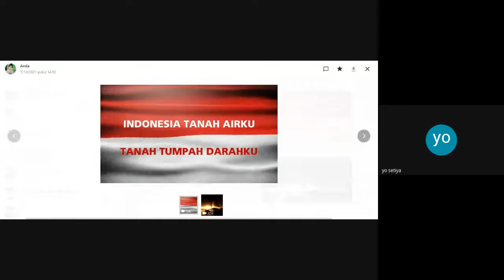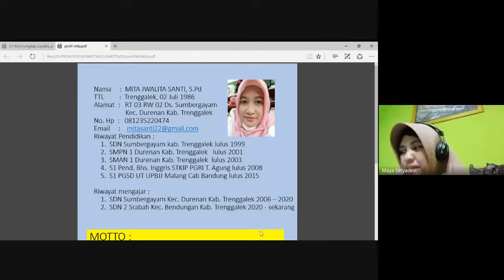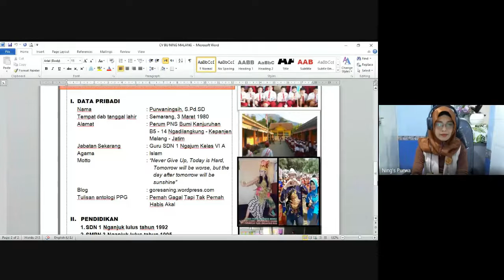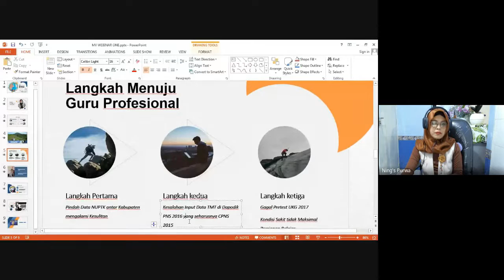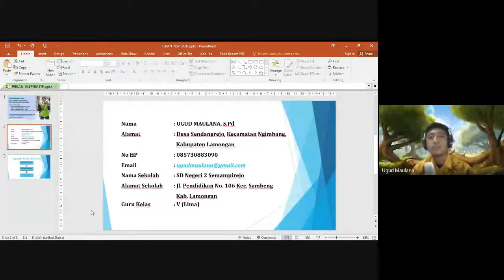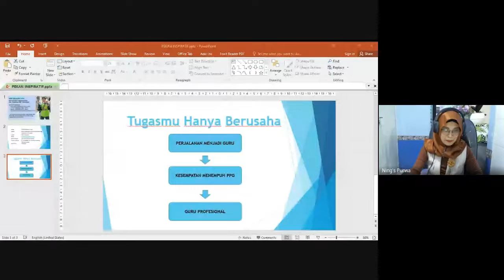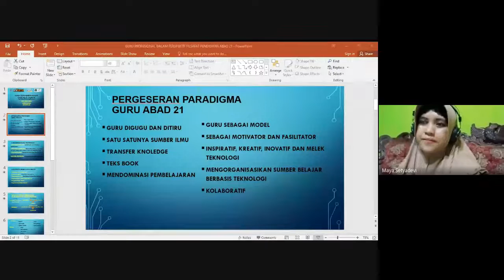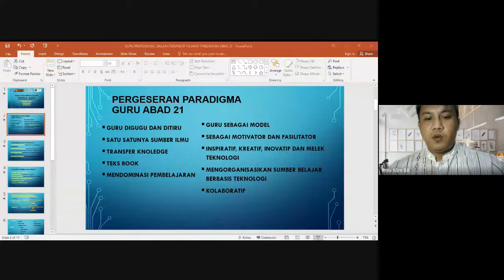Pekan Inspiratif ke 5 Perjalanan Pembelaja Menjadi Guru Profesional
Pekan Inspiratif ke 5 Perjalanan Pembelaja Menjadi Guru Profesional (PPG DALJAB)
ekan Inspiratif PARA PEMBELAJAR MENUJU GURU PROFESIONAL Indonesia di tengah pandemi covid-19 hari 4 bersama nara sumber  :
1. Mita Jwaliati Santi S.Pd       menit  17.00
2. Purwaningsih S.Pd         menit 29:00
3. Ugud Maulana, S. Pd menit  50:40

Dengan Keynote Speaker :
Dr. Roni Alim Ba'diya Kusufa M.Pd
Menit 1:10:05

Dan Host :
Maya Setyadevi, S.Pd & Khoirul Anam
Promotor : Alvonsus Glori A, S.Pd

Kegiatan ini digelar selama 5 hari dengan melibatkan 35 penulis inspiratif hebat yaitu para guru yang tergabung dalam Pendidikan Profesi Guru (PPG) angkatan 1 LPTK Universitas Negeri Malang
Tujuan kegiatan ini guna mendukung proyek penerbitan Buku ISBN Perjalanan Pembelajar Menjadi Guru Profesional di Perpustakaan Nasional Indonesia.
Register : 081BKF/35/Perpusnas/alv.-3/X2021